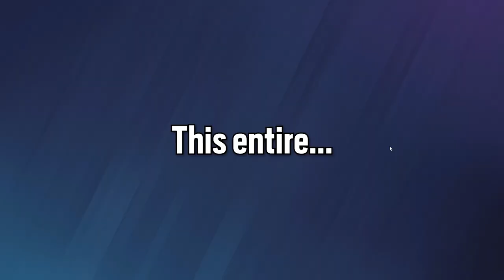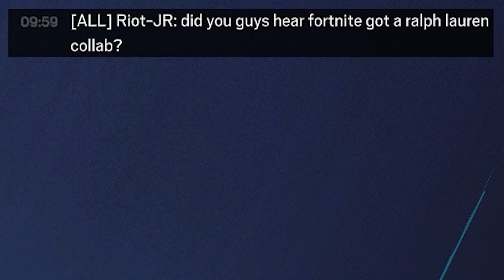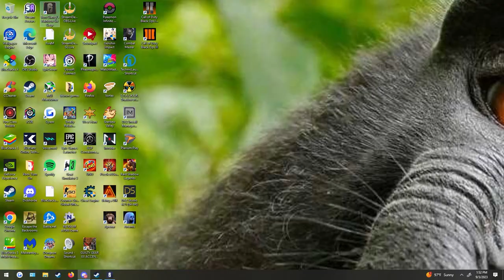Siege Funny Moments for BRAZILIANAIRES only!!!!11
Feet @randychiggins @NollidOfficial beando